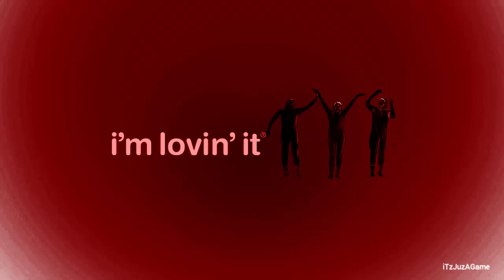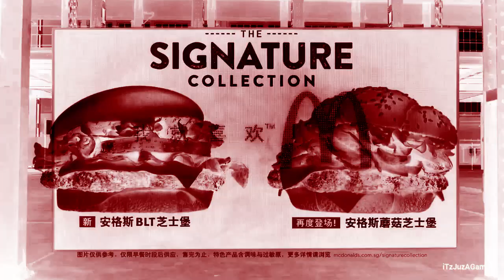(TBVM1783's NEC Day 24) An Audio Effect I'll Call "Mitsubishi Phased"